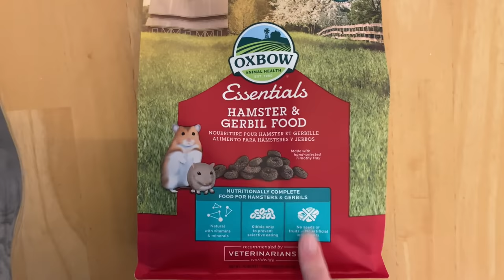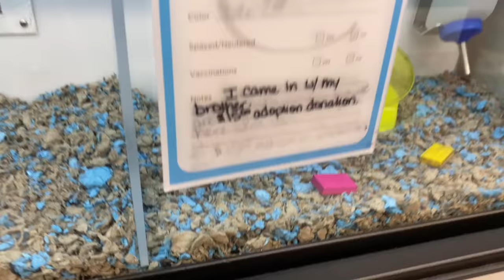i adopted a hamster | getting my robo dwarf hamster vlog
Hi everyone! This is the most exciting video I have made on my channel because today I adopted an adorable little hamster! I am so excited to have this little guy in my life and to share this moment with you all!

It is so important to me to clarify that I adopted my new Roborovski dwarf hamster and did not purchase him from a pet store like Petco or PetSmart. You can see the sign on the tank at the pet store at moment 6:10 in the video. Also, I got him a hideout house that was not in the video so don't be concerned! He is in great hands :) With this being said, I am completely open to having a conversation in the comments on hamster care!

I really hope you all enjoyed this vlog of me getting my new hamster during quarentine in 2021! Let me know if you want to see more hamster content on my channel in the future! I have some fun ideas :)

FAQ:
Do I go to school? Yes I am currently a sophomore in college!
Where are you from? A small town in Wisconsin!
Zodiac sign? Gemini sun and Pisces Moon